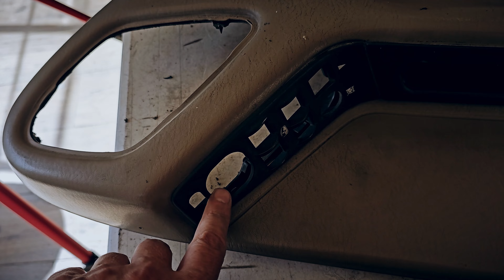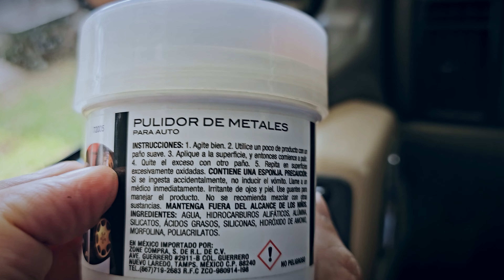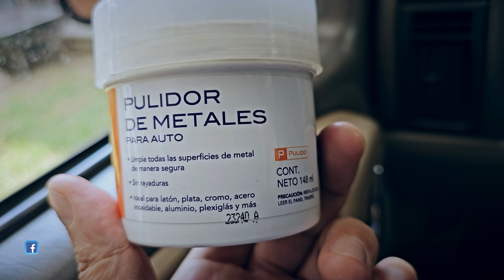Reparación y modificación del panel de puerta | Jeep grand Cherokee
Tapizado del panel de puerta diy grietas del reposa brazos y paneles de puertas del auto.
Restauracion del panel de puerta